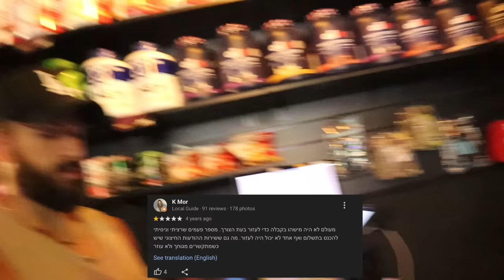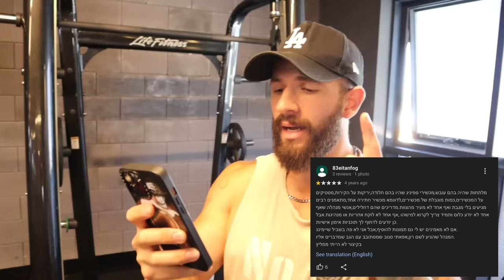שרדתי חדרי כושר שמדורגים כוכב אחד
הגרלות יהיו בסרטונים הבאים על ארגזי מאנסטר שלמים אז שימו פעמון לקבל עדכונים!

10 ראשונים מעל גיל 18 ששולחים לי הודעה דרך הקישור פה- מקבלים 20% הנחה על אחת מתוכניות הליווי אונליין שלי! (תגידו שבאתם מהיוטיוב)

תשתמשו בקוד הנחה שלי: shaun5
חפשו שון חלבון באינסטגרם